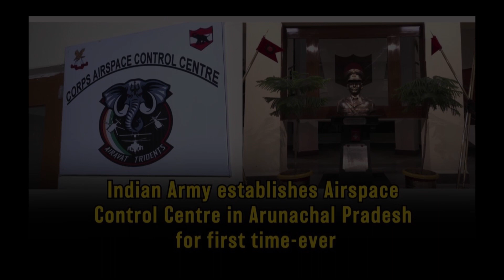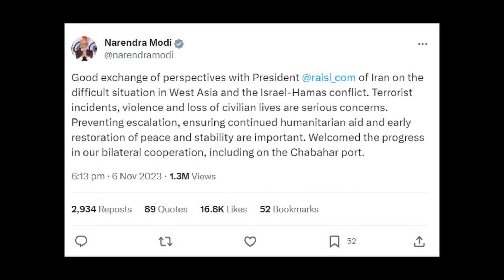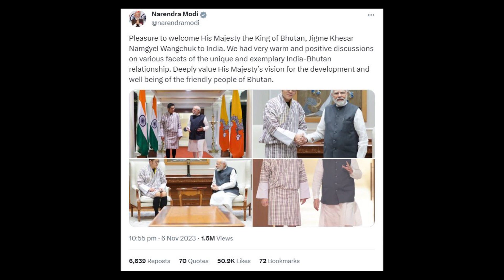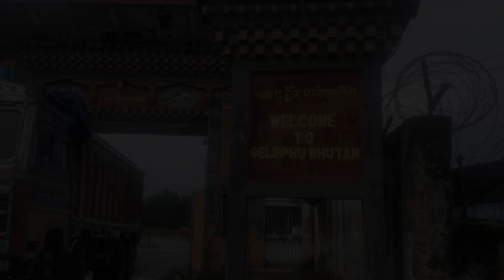Defence Update: LAC- তে অ্যাটাক হেলিকপ্টার মোতায়েন | গাজা যুদ্ধ ভারতের সাহায্য | রেলপথে ভারত-ভুটান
Latest Defence News in Bengali

India is going to deploy attack helicopters in LAC very soon
Iran asks India to 'use all its capacities' to end Israel's attack on Gaza
PM Narendra Modi Meets With Bhutan King And They Agree To Finalise Location For 1st Cross Border Rail Link
Chhattisgarh shook by the terrible IED explosion! Injured CRPF jawan

ডিফেন্স নিউজ

Thanks :)